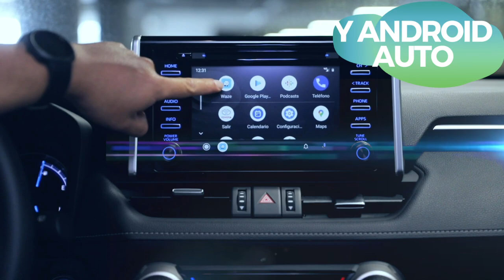Toyota RAV4 Híbrida / Andoid Auto y Apple Carplay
Toyota RAV4 Híbrida, siempre conectados. Disponible con Android Auto y Apple Carplay.